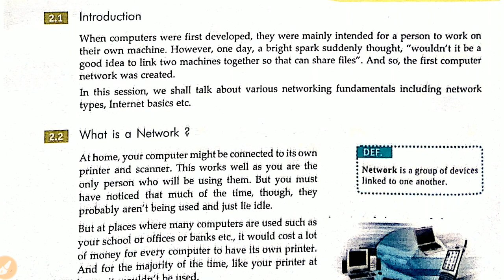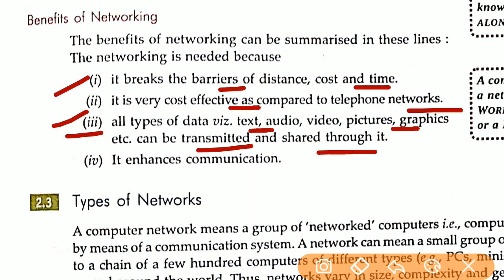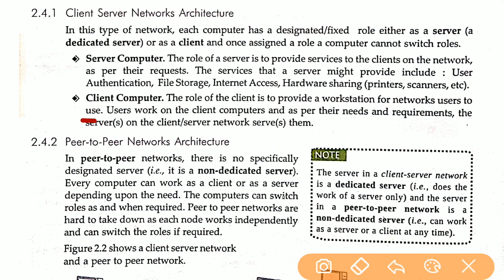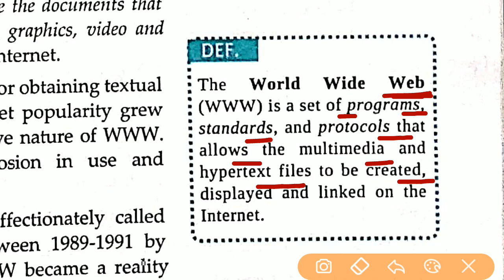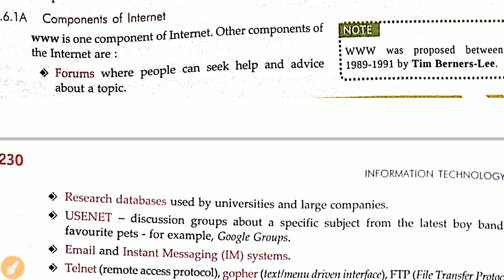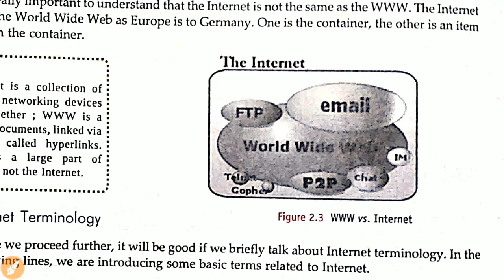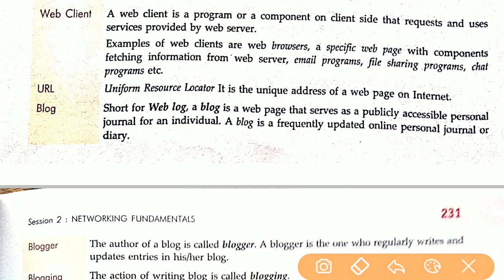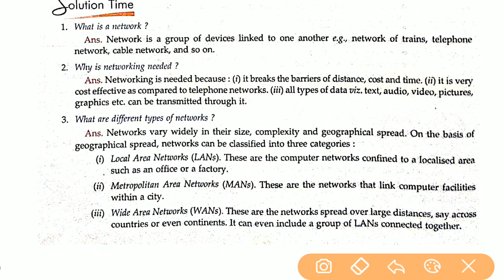Networking Fundamentals Unit 4 Sumita Arora Class 10th IT 402 Session 1 Part B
About the video :- In this video we have explained full chapter of Networking Fundamentals Unit 4 Sumita Arora Class 10th IT 402 Session 1 Part B in Hindi